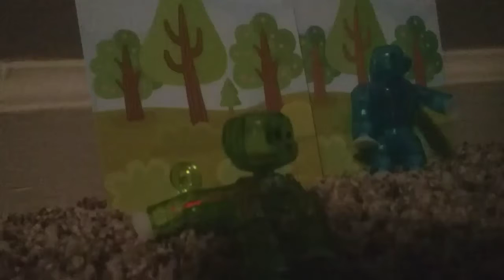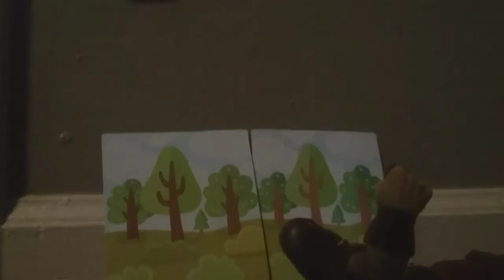The Monkey Bros! | Season 1 Episode 2 | Juggernaut The Super Villian!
Hi! Today I made another episode of The Monkey Bros! It is about Juggernaut, Juggernaut is owned by Marvel, all credit goes them. I hope you enjoy